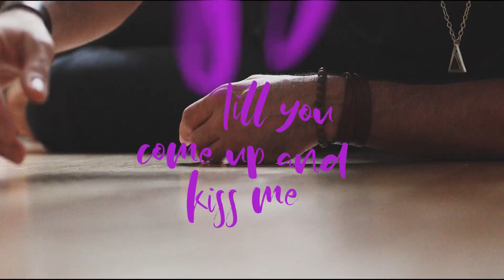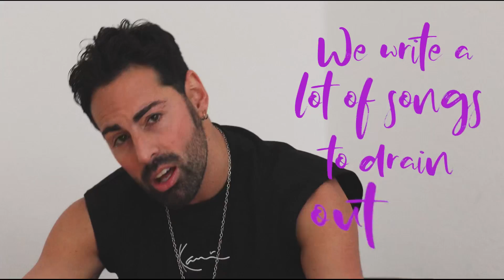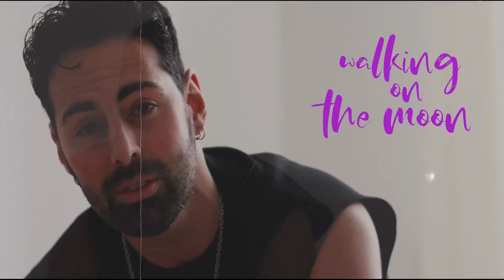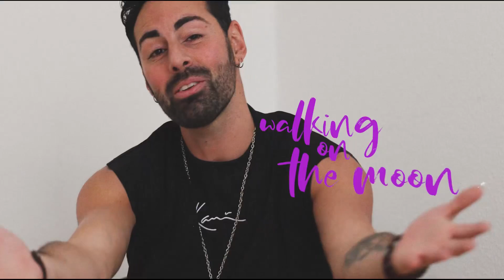Nico David - Walking on the Moon (Official Video)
Video Credits: Megan Lynn Heaps, Sam Baris, Leon Neuber

LYRICS:

Sitting in my room
Trees don’t wanna bloom
Cause you’re not there
You are not there
Waiting for the weekend
I crave the time that we spent
Till you come up and kiss me

We write a lot of songs to drain out the pain
But singing’em again Doesn’t make us feel better
I‘d rather lean into our Song In the Rain
That picture I’ve found, let me turn it around

Cause It feels like walking on the moon
With you It feels like walking on the moon
Where there’s no gravity that pulls you down
Gravity that makes you drown
Feels like walking on the moon

If I fly to Mars
Would I still have scars
If you’re not there
Let me check our spaceship
It’ll be our day-trip
Won’t you be my Spaceman?

But singing’em again Doesn’t make me feel better

It Feels like walking on the moon

We got a long way to belong
If we Wanna be Kissed by the moonlight
Sit back and breathe
I just saved you a seat
Here’s our place to be